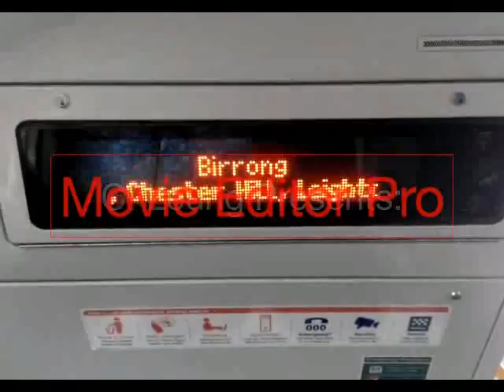Sydney Trains Birrong Station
In request for Siemens Train